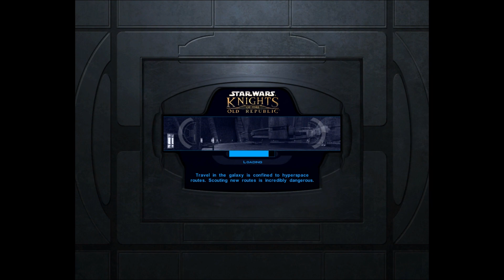Let's Play: Star Wars: KotOR (029) "Purple Sabers"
Twenty-Ninth (029) episode in my blind Let's Play Star Wars: Knights of the Old Republic video series. This video covers me continuing to explore Kashyyyk and exploring the wonderful village of Rwookrrorro. We walk into a nearby home and right into a family altercation about a missing person but eventually leave when asked before talking to the tribal judge.  Again, after being shoo'ed away, I head back to the Ebon Hawk to equip my new purple crystals and start rockin' the purple sabers! Now we should head down to the Shadowlands and see if I can clear some stuff up down there.